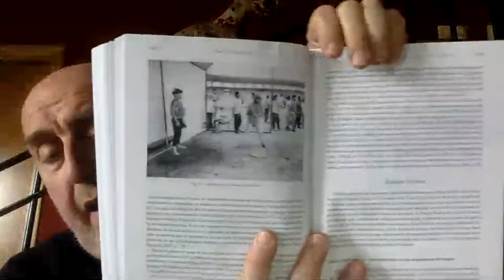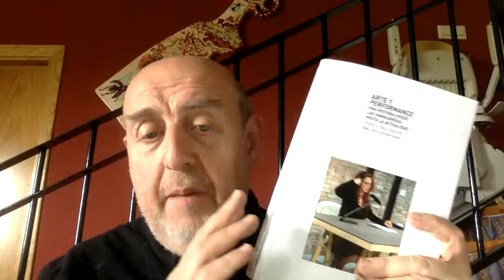Libros recomendados: ojo con el arte. (458) P. A. Cruz performance en Cuba.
Comentario de la parte del libro "Arte y performance. Una historia desde las vanguardias hasta la actualidad" (Ed. Akal) de Pedro Alberto Cruz. La parte dedicada al performance en Cuba.